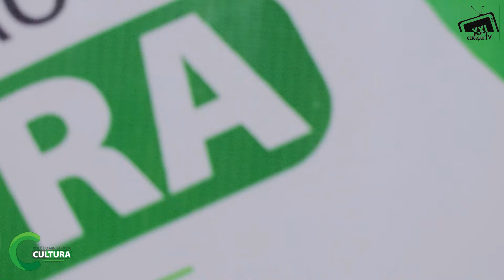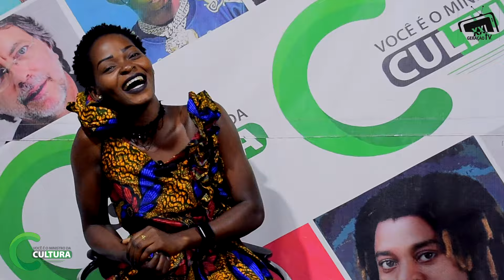LAURA DA LAK diz que DAMA IJA exagerou nos cenários dos vídeos recentes com fila nova. SAIBA PORQUE.